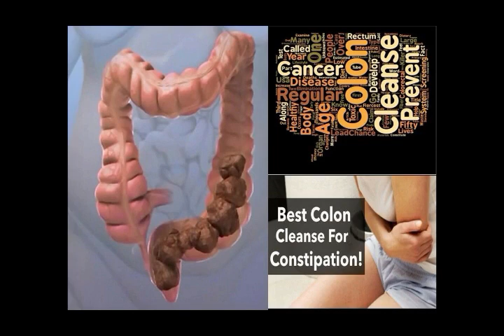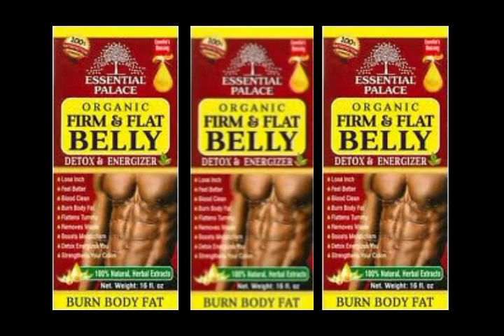YOU WON'T BELIEVE WHAT HAPPENED WHEN I TOOK THIS..OMG | POWERFUL ORGANIC IMMUNITY BOOSTER | ENERGY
You must checkout this powerful immunity booster that will give you sooooo much energy. I couldn't sit still. Plus hear what happened when i took the blackseed oil.

ORGANIC IMMUNITY BOOSTER
HERE IS THE LINK TO MY EBAY STORE
   In this video, i will be showing you the most powerful detox & weight loss tea and it's benefits. This drink has so many benefits that will boost your body.

Please checkout my Ebay Store. I  HAVE HERBS, SPICES HERBAL HONEYS AND TONICS THAT WILL ASSIST YOU.  checkout my EBAY store.  New items will are added weekly . I also have clothes, shoes, healthy supplements, natural imported herbs 🌿, etc. I greatly appreciate your support. Happy shopping!

Men Waist Trainer Vest for Weightloss

TWINS FLAME Women's Waist Trainer Sauna Belt Hourglass Shaper Neoprene Sweat Corset for Weight Loss

Burvogue Waist Trainer for Weight Loss-Women Trimmer Slimmer Belt Latex Corset Cincher Body Shaper

WATER BOTTLE AUTOMATIC PUMP

32 oz. Real lemon 3 pack

NUTRIBULLET BLENDER

NUTRIBULLET FULL SIZE BLENDER

METAL STRAWS

If you have any video request, feel free to let me know.